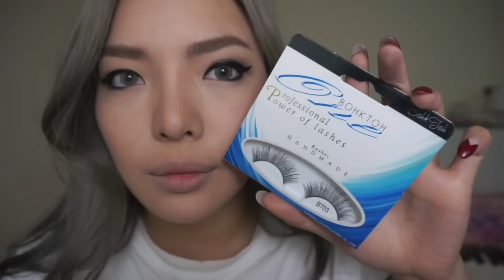มาแต่งหน้าปากแดงแซ่บๆ สไตล์ฝรั่ง ในวัน christmas นี้กัน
ใกล้จะถึงวันคริสมาส และปีใหม่แล้ว สาวๆคนไหนที่ยังไม่รู้จะแต่งหน้าสไตล์ไหนดีในช่วงวันหยุดยาวปีนี้ นุ่นมีไอเดียการแต่งหน้าให้ปัง มานำเสนอค่าาา

ติดตามนุ่นเพิ่มเติมได้ที่